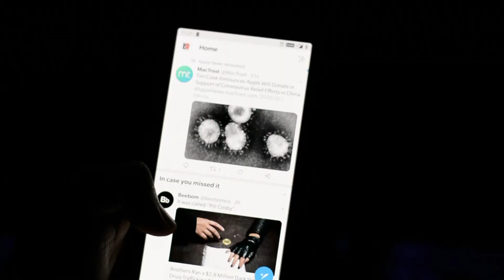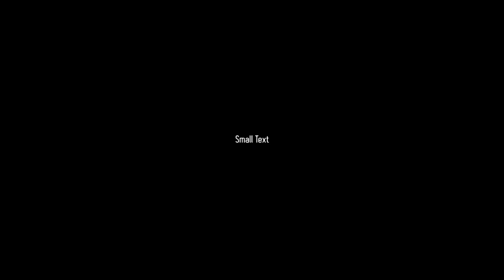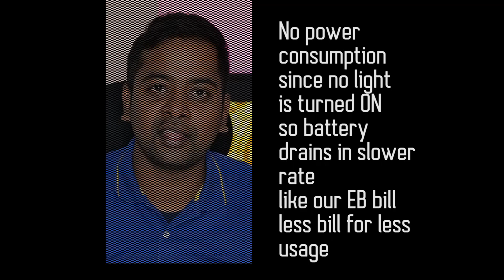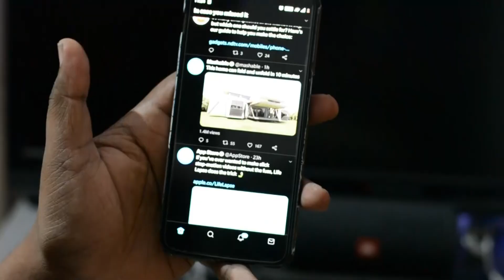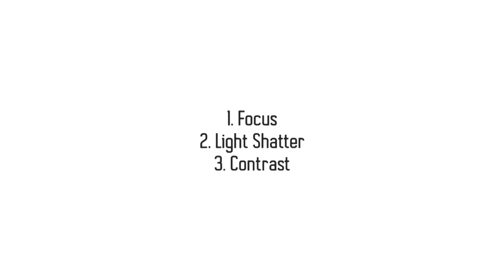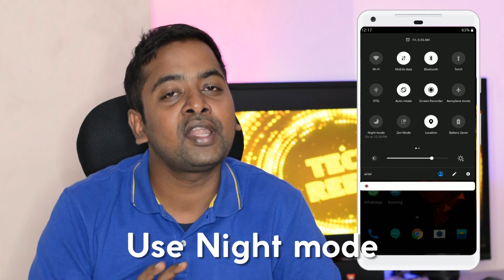Dark Mode Explained!!! | Dark Mode in WhatsApp [தமிழ்]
This Technobyte video explains what is dark mode. What are the facts that actually affect eyes while reading/using phones all the time especially overnight? Does usage of dark mode really save battery? If so how it works?